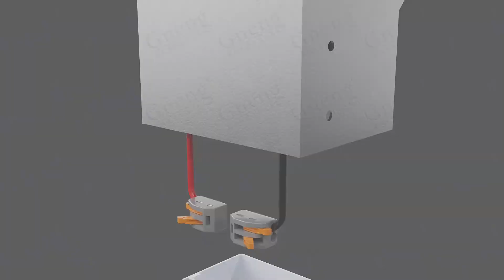Tunnel Light ZGE1009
Installation of tunnel light ZGE1009. Equipped with an independent control box and auto matic power- off protection system; The wide voltage is up to 100V-240V. The safe out put voltage is set to 24V and 12V, thereby preventing electric shock hazards from improper operations.